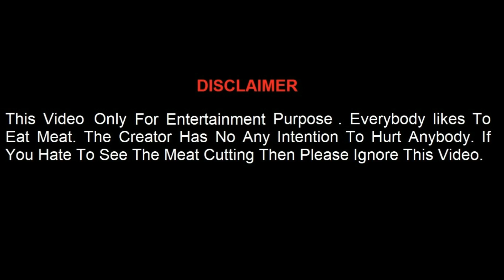Energetic Beef Cutting Butcher || Strong Cow Meat Cutting Ability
Organized By : GMNI FOODS TEAM
Camera & Video Editing : GMNI FOODS TEAM

Energetic Beef Cutting Butcher || Strong Cow Meat Cutting Ability. Cow Meat Processing & Cutting Skilled By Energetic Butcher. Meat Cutting Skills, Chopping Knife, Cow Meat Processing & Selling By Strong Cow Meat Cutting Ability Butcher & Smooth Desi Cutting Style. This is a Bangladeshi Village Cow Meat Market's Meat Cutting Video, Where Fresh Cow Meat Cutting And Selling To The Customers. Here I Just Wanted To Show How Magnificent Skilled of A Butcher Cutting & Processing The Cow Parts.

At The Start, YouTube Authorities Let The Congratulations And Unlimited Gratitude Due To On This Massive Stage If YouTube Did Not Allow Any Begin Creators Like Us, Then We Would Not Have Had Any Opportunity To Present Our Cultures In The World Platform. Always We Are Grateful To The YouTube Authorities.